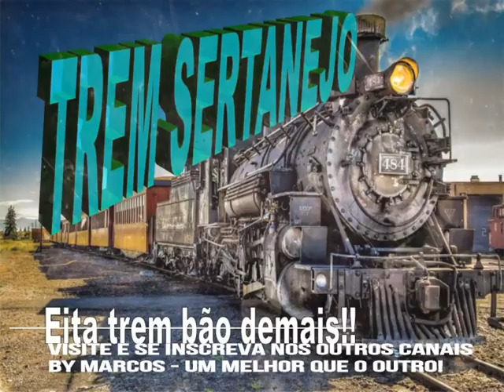Dois Tempos de Saudade - José Rico & Marciano - By Marcos - sucessos de ouro